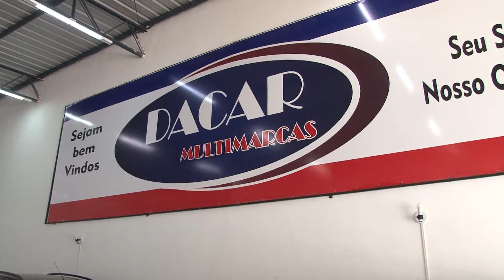Dacar Multimarcas 25 11 2017